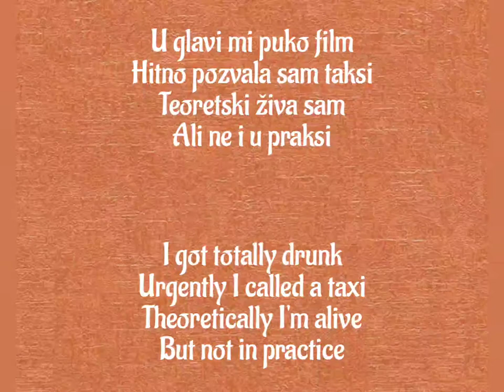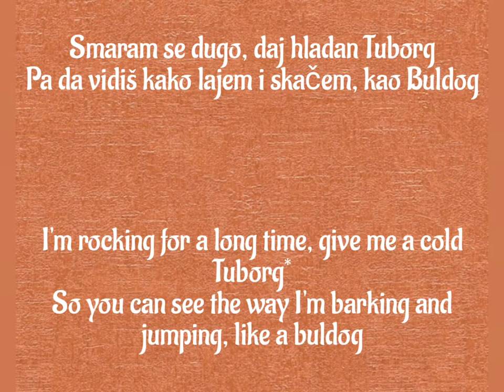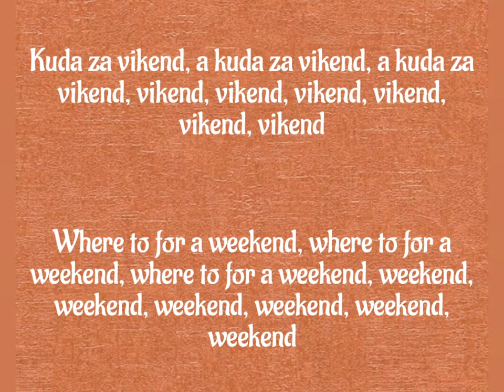Severina - Kuda Za Vikend - where to for the weekend (English Lyrics)..From Croatia🇭🇷🇭🇷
Kuda Za Vikend

U glavi mi puko film
Hitno pozvala sam taksi
Teoretski živa sam
Ali ne i u praksi

Premoreni taksista pita me gdje da vozi
Ja mu kažem budi drug
Pa mi brate ti pomozi

Vozi me tamo gdje je rusvaj, rusvaj, rusvaj
Vozi me tamo, ajde ustaj, ustaj, ustaj
Gdje je lom, alkohol, gdje se vrti gramofon

Smaram se dugo, daj hladan Tuborg
Pa da vidiš kako lajem i skačem, kao Buldog
Kuda za vikend, a kuda za vikend, a kuda za vikend, vikend, vikend, vikend, vikend, vikend, vikend

Želim neki novi trip
Jer dosada me ova guta
Uzet ću ja drugi lik
Skrenut ću sa pravog puta
Ove noći zato ja, biram svoju lošu stranu
Čekat ću ponedjeljak, da se vratim u normalu